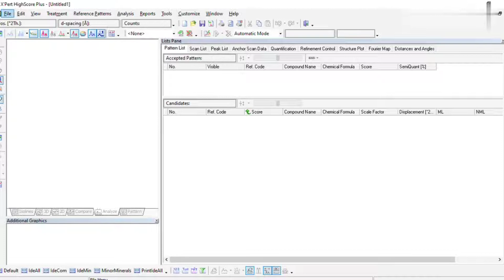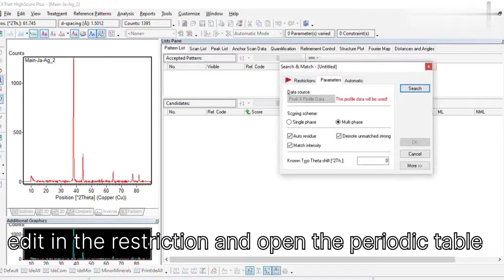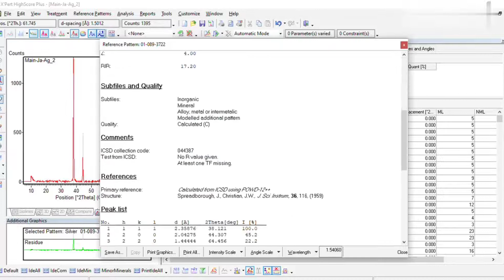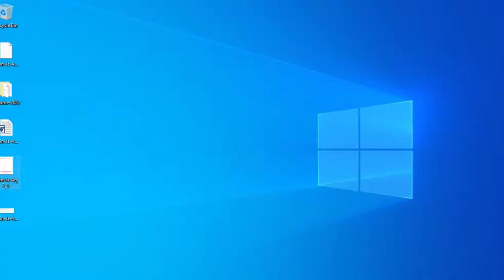How to analyze the XRD data using X'pert highscore software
Xpert highscore software is specially designed for the analysis of X-ray diffraction data. In this video, I have shown data analysis using  the software.